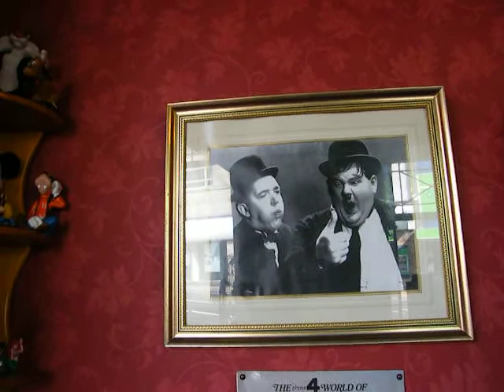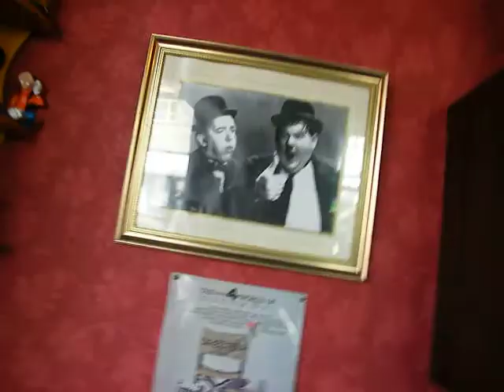Laurel & Hardy 'REEL TO REEL'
Playing Laurel  & Hardy 'REEL TO REEL' at the Hourglass Emporium & The Picture House, Accrington.